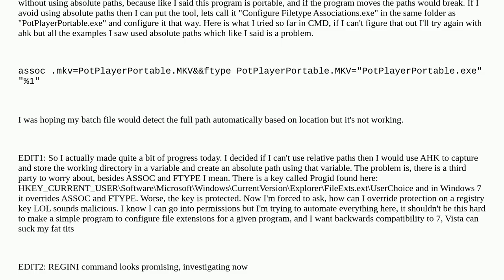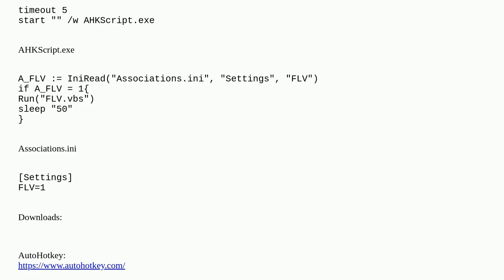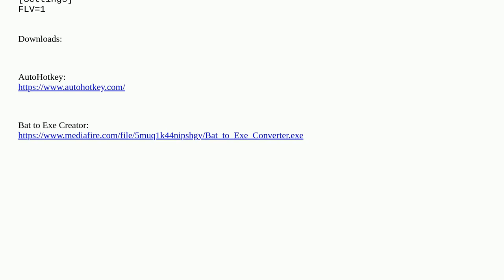Associating filetypes without using absolute paths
A special thanks goes out to the community

  filetype